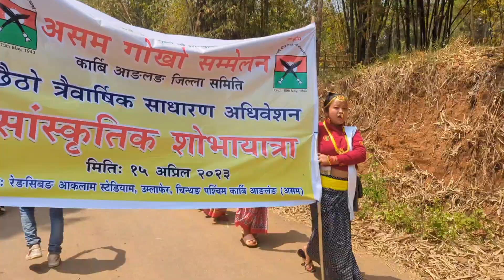सांस्कृतिक शोभायात्रा, उम्लाफेर, पश्चिम कार्बि आङलंङ